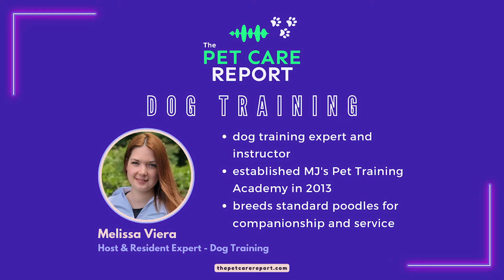Top Dog Grooming Tips: Keep Your Dog Happy and Healthy!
In this episode, Melissa Viera and grooming expert Kathy Firsch highlight the importance of regular dog grooming and its impact on behavior and comfort. Kathy shares tips on nail care, handling matted fur, and grooming senior dogs. Learn practical grooming techniques for maintaining your pet's health and creating positive experiences at home.

Show Notes:
(01:24) Recognizing Signs Your Dog Needs Grooming
(03:30) The Impact of Overdue Grooming on Dogs
(05:20) Importance of Regular Grooming
(07:18) Managing Anxiety in Dogs During Grooming
(08:34) The Importance of Regular Nail Trims
(09:56) Tips for Maintaining Your Dog's Nails at Home
(12:04) Maintaining Your Dog's Coat at Home
(14:03) The Humane Clipping Process
(15:49) Challenges of Grooming Senior Dogs
(18:16) Tips for Dog Owners
(19:27) Making the Grooming Experience Positive
(20:51) Leaving Your Dog at the Groomer

Pet Summits creates the world's most informative online summits and programs in every category of pet health and well-being. Learn from the most trusted veterinarians and pet experts on our powerful e-learning platform.